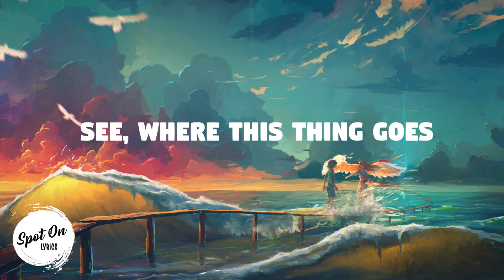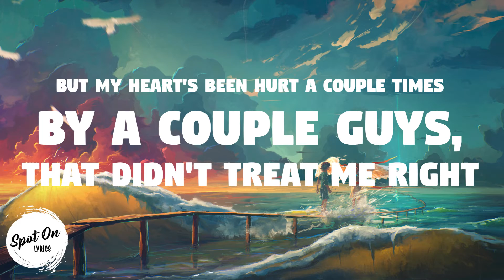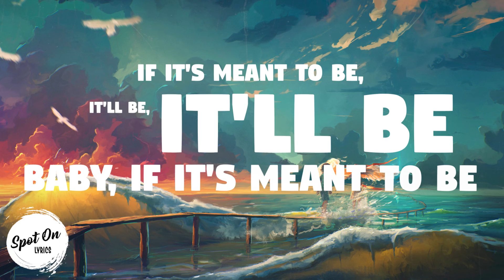Bebe Rexha - Meant to Be feat. Florida Georgia Line (Lyrics)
If the owner(s) or label(s) would allow me to insert music into this lyric video/or any other one, notify me at

Lyrics:
[Verse 1]

We got nothin’ but time
As long as you right here next time

[Verse 2]
I don’t need to be so uptight
I ain’t gonna lie, I ain’t gonna lie

‘Cause I’m tired of the fake love

Maybe if it’s meant to be

[Bridge]
Maybe we do, maybe we don’t
Maybe we will, maybe we won’t